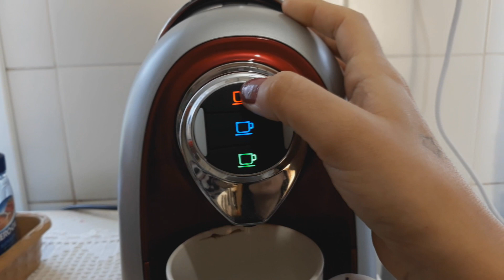º GRANDE NOVIDADE!!! GRANDE SURPRESA!!! ELA NASCEU!!!